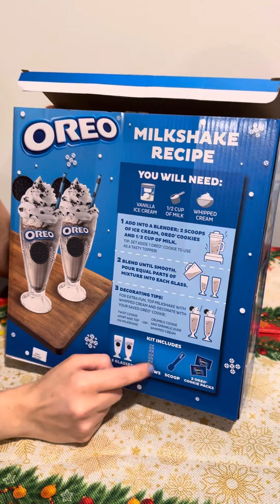Sorteo# Exclusivo! 🎁 Oreo# Milkshake# Gift Set | Subscríbete# y Gana# | Participa# Ahora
Embárcate en un viaje de sabores con nuestro asombroso sorteo: un exquisito Oreo Milkshake Gift Set. 🍪🥤 Para participar, solo necesitas:

1️⃣ Subscríbete a nuestro canal de YouTube
¡Déjate envolver por la deliciosa magia de los sabores! 🚀 No pierdas la oportunidad de ganar este regalo culinario único. ¡Buena suerte, foodie aventurero!